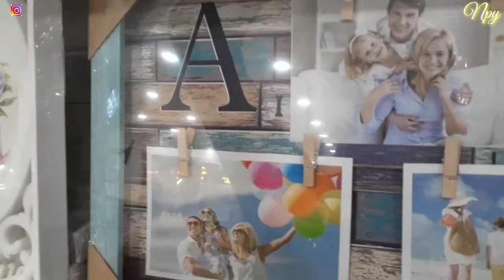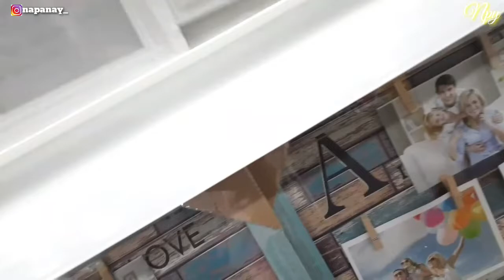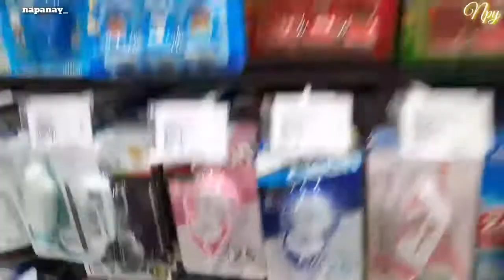WOOW...INCESS ERNA SHOPPING DI MR D.I.Y .BERSAMA CREW SP+LC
Sejak toko pertama MR.D.I.Y. dibuka pada Juli 2005, MR.D.I.Y. selalu berkomitmen untuk menghadirkan perubahan yang berharga dalam hidup  konsumen kami.
MR.D.I.Y adalah perusahaan retail yang telah memiliki lebih dari 700 toko di Asia Pasifik. Ada ribuan produk praktis dan inovatif dari 9 departemen yang memberikan pengalaman berbelanja keluarga yang nyaman dan menyenangkan.
Dengan lebih dari 5.000 karyawan, MR.D.I.Y. siap untuk melayani lebih dari 110 juta konsumen setiap tahunnya di seluruh toko MR.D.I.Y. yang dikelola secara langsung oleh perusahaan MR.D.I.Y.
Selain itu, MR.D.I.Y. juga bekerja sama dengan Tesco, Giant, AEON, dan AEON BIG sebagai mini anchor tenant.